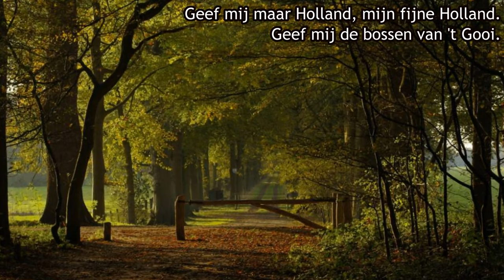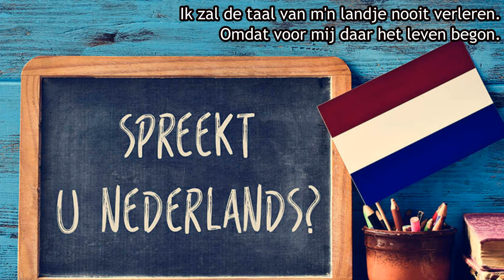Willy Alberti - Geef mij maar Holland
Willy Alberti - Geef mij maar Holland (1962).